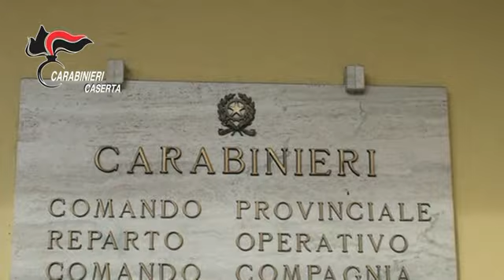video Operazione CC Caserta